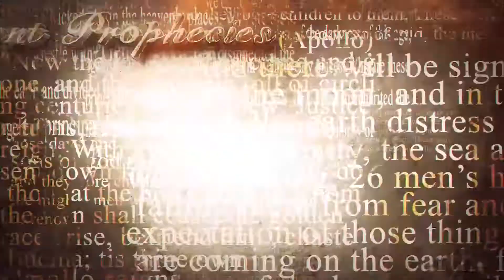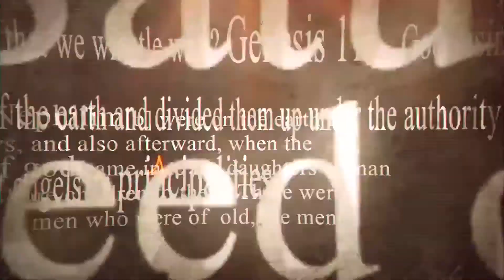Awaken America Teaser Trailer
This is just a teaser (The official Trailer will be ready December 2017) Awaken America is a documentary film exposing the hidden faith of "OUR FOUNDING FATHERS " and their Occultist agenda to renew a Babylon World Order. In contrast Our Heavenly Father has empowered us for the Final Fire that has already begun to usher in the last Great Awakening and end time harvest.  This film is an adventure so buckle up and embrace the ride.